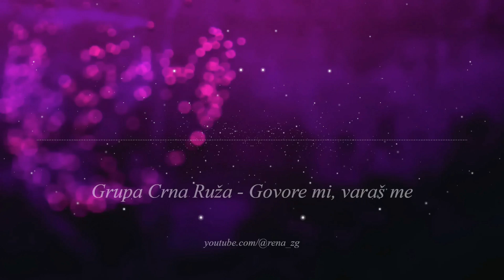Grupa Crna Ruza - Govore mi, varas me